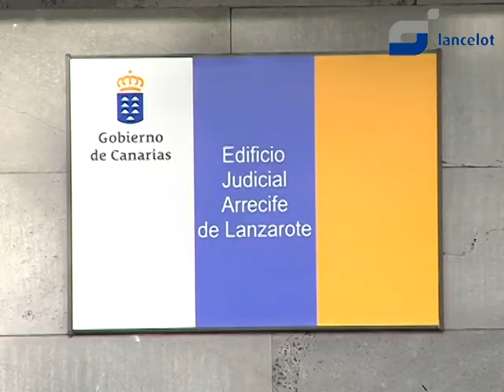Grabaciones del caso 'Union' manipuladas según los informes